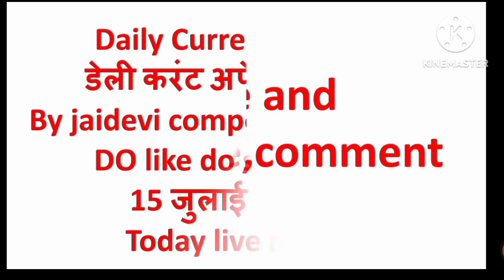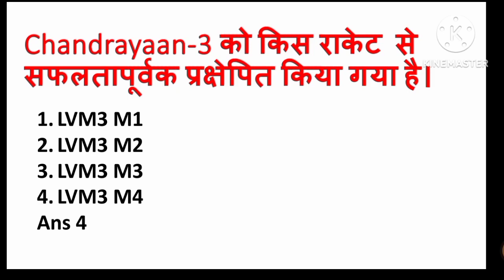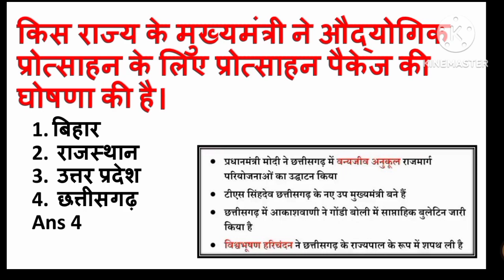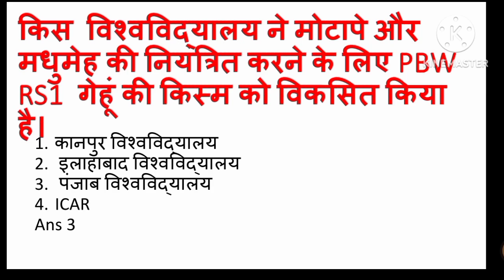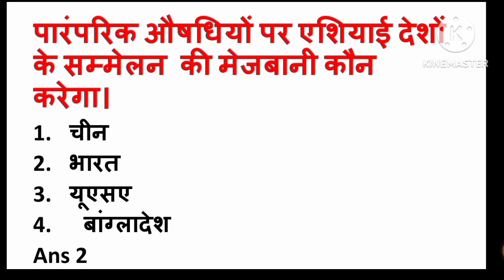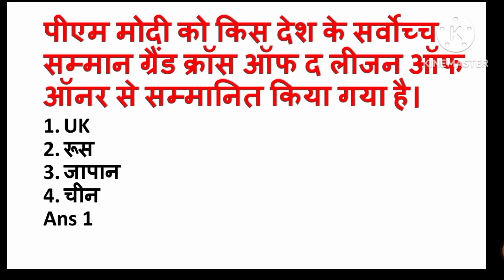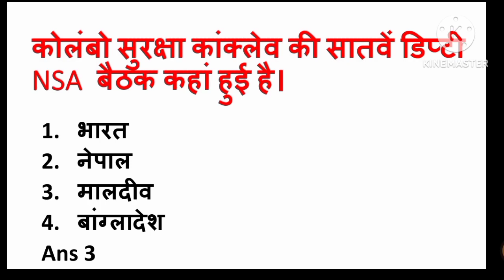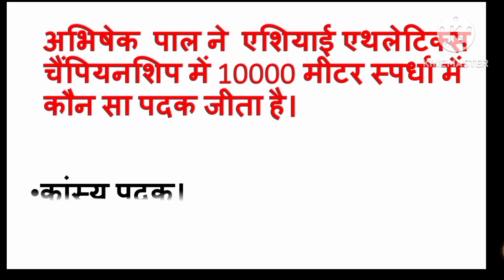current affairs live newspaper today current 15 July 2023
Daily_current_affairs live newspaper today current affairs live SSC CGL CPO SI MTS GD UPTET STET
Daily current affairs live newspaper today current affairs SSC CGL CPO SI MTS GD UPTET STET current

Next_Dose_409 Daily current affairs live today current 10जुलाई 2023 SSC CGL CPO MTS GD chsl STET#Next_Dose_408 Daily current affairs live newspaper today current 7July 2023SSC CGL CPO MTS GD chsl20000 views

Daily current affairs live newspaper today current 21/06/2023STET CTET SSC CGL CPO MTS GD UPTET
Reasoning by Umesh Yadav sir SSC CGL CPO MTS GD chsl previous year question ❓
इसकी पीडीएफ फ़ाइल चाहिए तो हमारे टेलीग्राम चैनल सेवा से जुड़े धन्यवाद।

अगर आपकोReasoning By Umesh Yadav SSC CGL CPO SI MTS GD UPTET STET CTET CHSL UP police 🚨🚓 UPSI ALL ONE DAY इसकी पीडीएफ फ़ाइल चाहिए तो हमारे टेलीग्राम चैनल सेवा से जुड़े धन्यवाद।